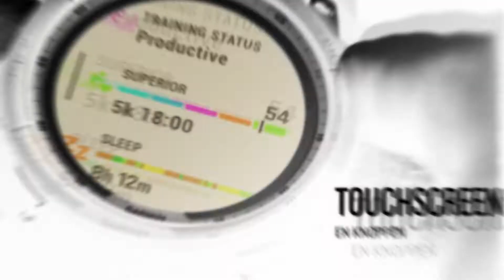Garmin: maak kennis met de fēnix 7 serie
De fēnix® 7 multisport GPS-watch is gemaakt om alle dagen van week te presteren. Ga elke atletische of outdoor-uitdaging aan met geavanceerde trainingsfuncties, sport-apps, 24/7 gezondheidsbewaking en meer.
Meer informatie over de volgende generatie van de ultieme multisport GPS-watch vind je